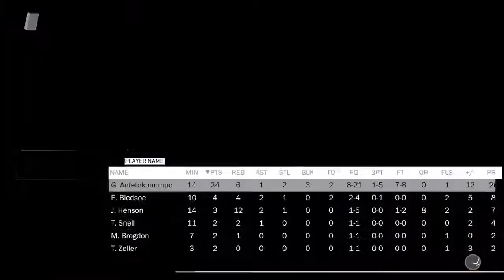1v1 Against Fades- Greek Freak Exposes Me?